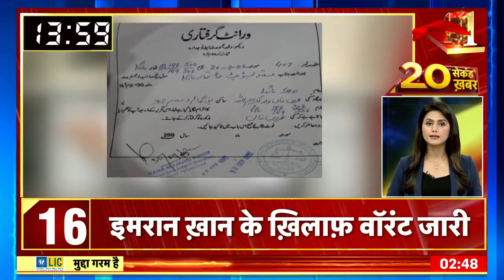Superfast Speed News: देश-दुनिया की 20 सेकंड ख़बर | Hindi Update | Latest News | Top Headlines